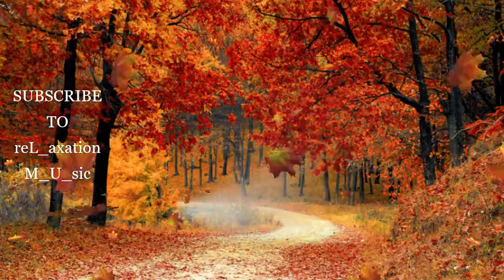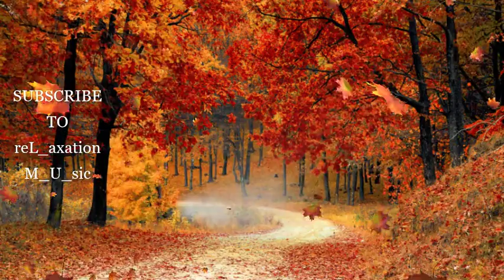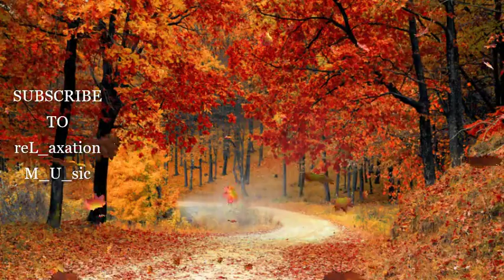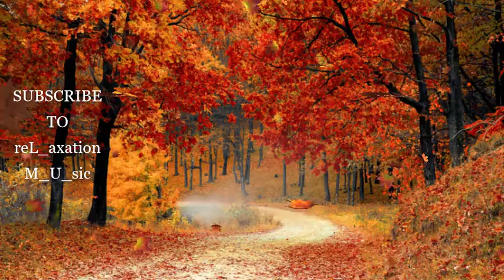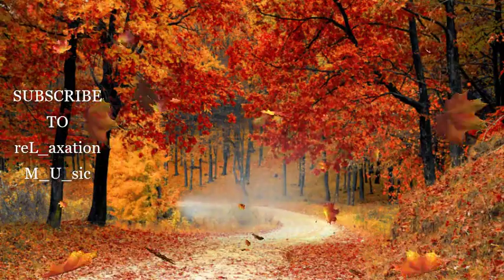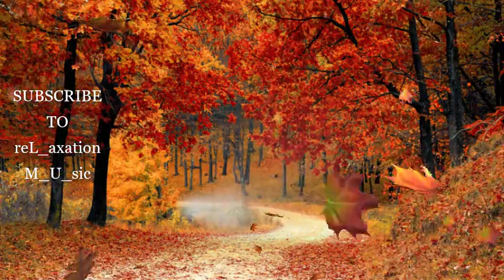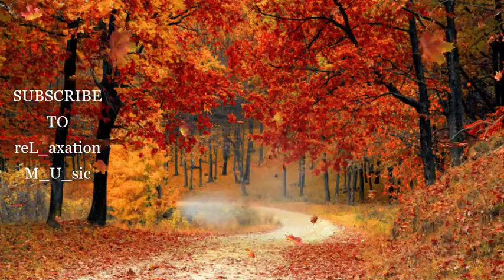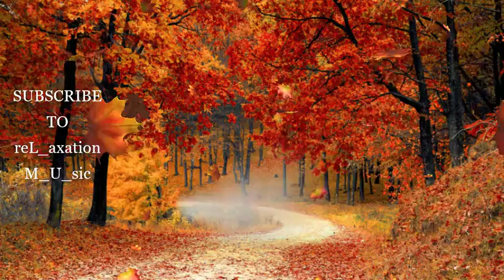Relaxing Music For "Subconscious Mind" | Calm | Sleep | Meditation | Positive Energy